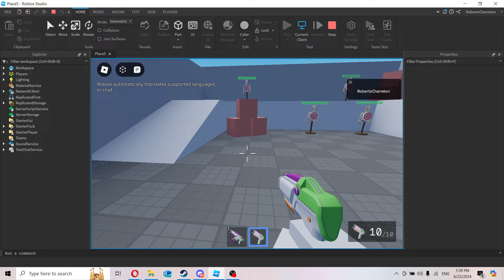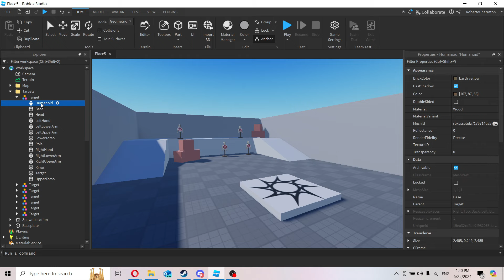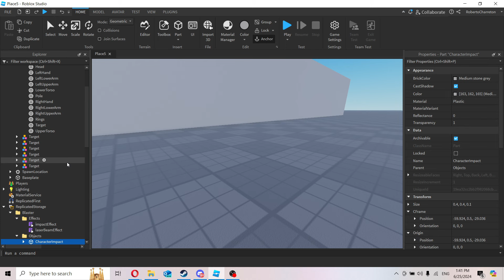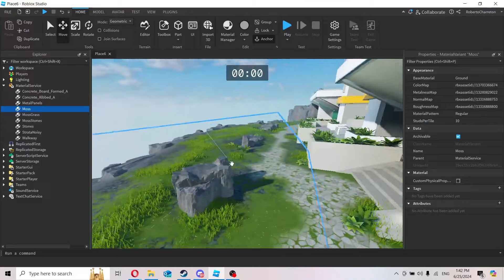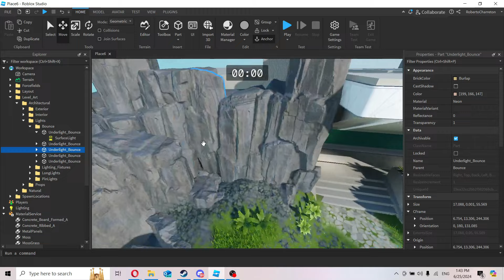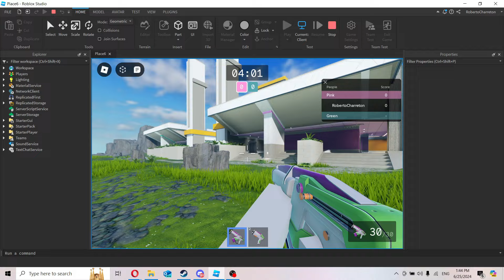Exporando las nuevas Plantillas de Sistemas FPS para Roblox Studio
Soy Ingeniero en desarrollo de videojuegos con mas de 2000 horas de experiencia en la docencia relacionada con creación de videojuegos. He trabajado en varias empresas creando productos de alto valor que sirven como puente para abrir puertas en la creación de videojuegos.

Hago contenido sobre creación de videojuegos para que puedas convertirte en un desarrollador de videojuegos. Comparto contenido facil y practico de replicar a la par de mostrar lo nuevo sobre la industria.